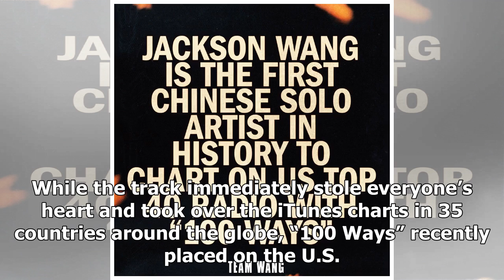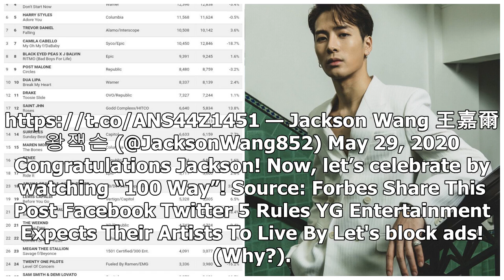GOT7's Jackson Made History Charting On U.S. Top 40 Radio With "100 Ways"